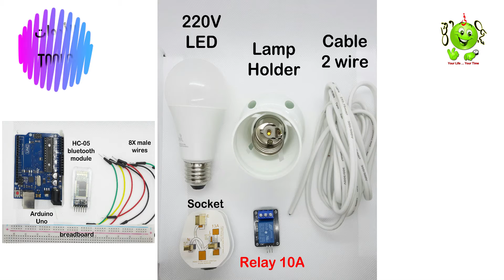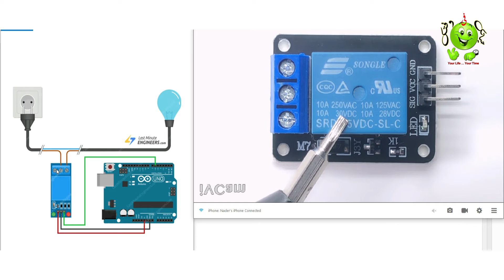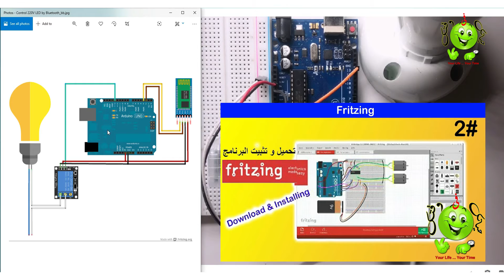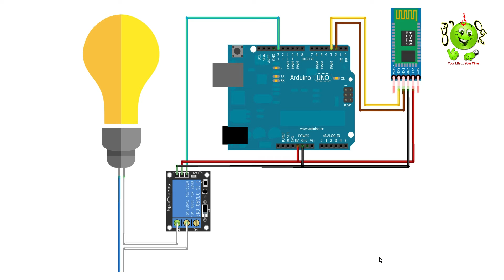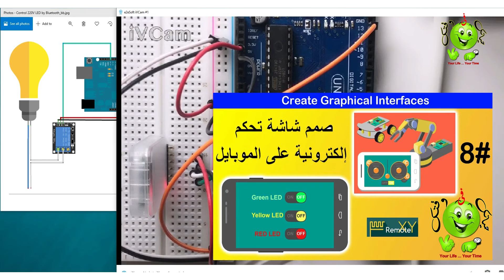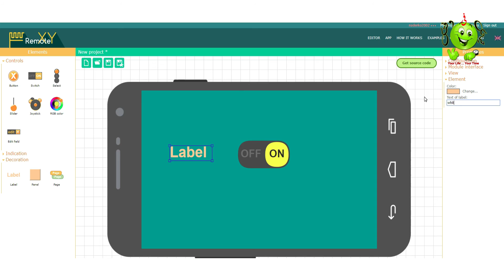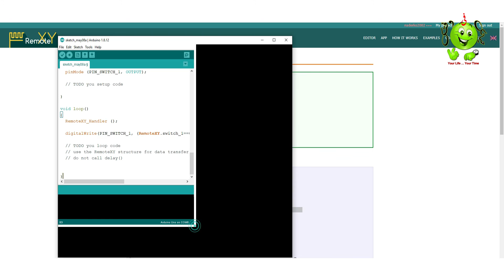Arduino Lesson 10 : Smart home 220V LED control by relay تطبيق التحكم فى إضاءة المنزل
Code,Circuit:
Video Description:
learn how to control 220V LED by HC-05 Bluetooth module " smart home"
تطبيق التحكم فى إضاءة المنزل